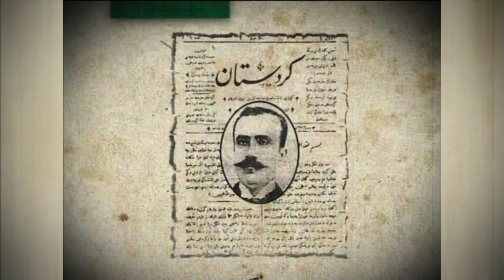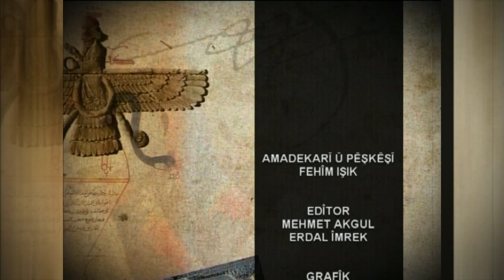Di medreseyên kurda de perwerde, bandora perwerdeya kurdî û berhemdarî û wêjewaniya medreseyan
Mele Celalettîn Yoylerê rahmetî, di 16'ê Nîsana 2012'a de li telewîzyona Hayatê, bernameyê Çandiyarê de di medreseyên kurda de perwerde, bandora perwerdeya kurdî û berhemdarî û wêjewaniya medreseyan nirxandibû.